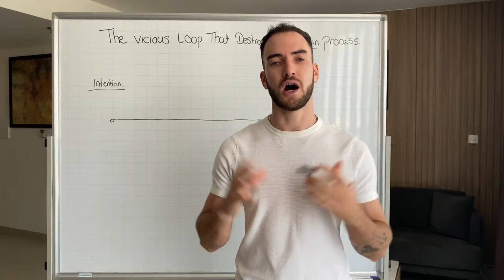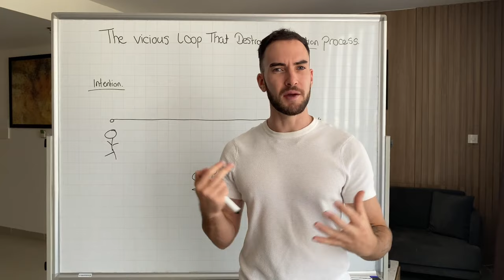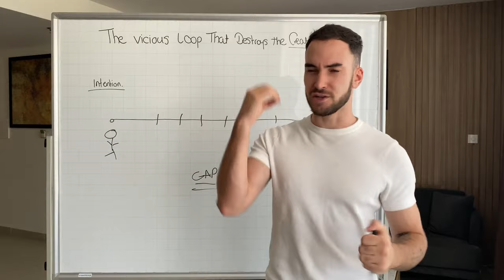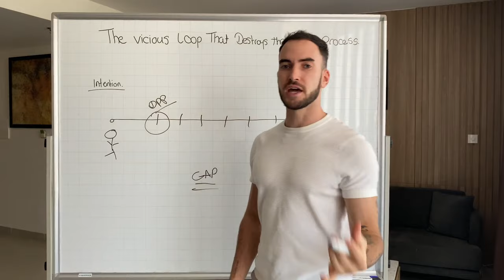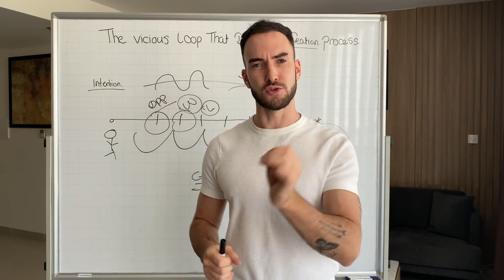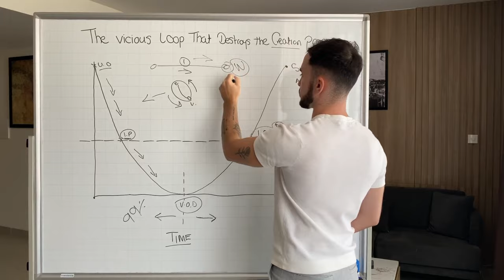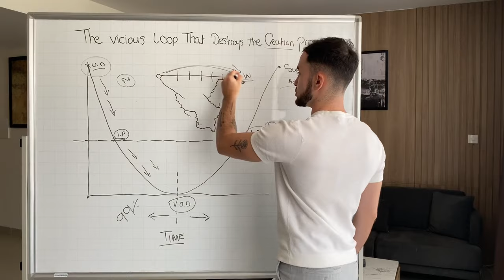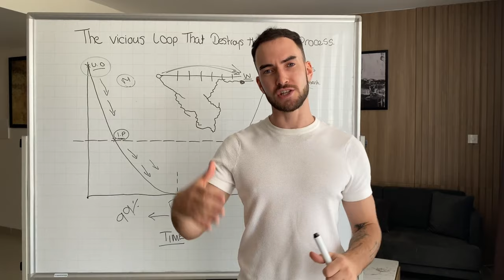How to use INTENTION to AVOID the vicious loop that destroys business owners